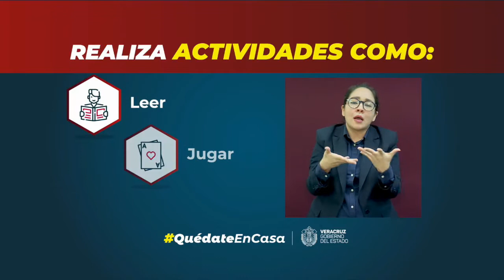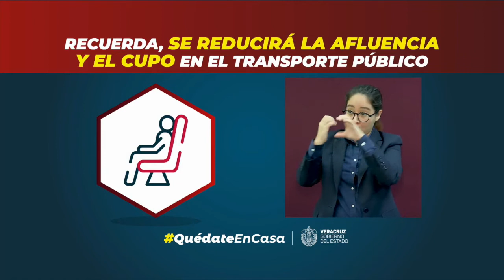Examen UV en Orizaba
Orizaba, Ver., 31 de agosto de 2020.- Desde temprano, aspirantes a ingresar a la UV comenzaron a llegar a alguna de las cuatro sedes designadas para la región Córdoba-Orizaba. En todas se mantiene el control para que no se hagan aglomeraciones y se aplican medidas de prevención.